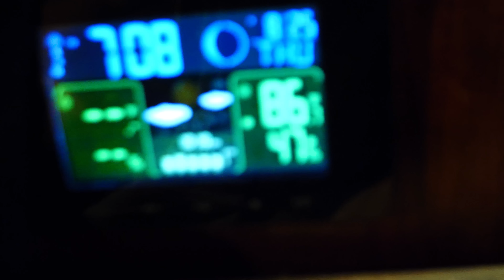It's Getting HOT in Here!! We Better Get WET 🙃 (Calico Skies Sailing, Ep 161)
This episode opens with Calico Skies underway, motor sailing of the Baja California Peninsula’s eastern shores, in the Sea of Cortez located on Mexico’s western coast. We left a little fishing village are set out for a spot called Los Gatos, which is famous for its beautiful red rock formations. While underway, Bill climbs the mast when our friends on sv One Life let us know they've spotted whales! They're just ahead of so I (Grace) race to the bow with my binoculars. 65ft up Bill has a better view and spots several spouts in the distance.

On this short journey we manage to catch three mahi mahi with our yoyo but throw all back for being undersized. We're only going a few hours and that's a lot of fish! It's a super hot sail, although short, and after some time we're really overheating. Its early fall and temperatures are soaring in the desert. We decide to take a dip off of Calico Skies, cut the engine and go for a swim in 400 feet of the clearest water.

Once at our anchorage we set the hook, which takes a bit and then we're back in the water again. It's 93 in the cabin, a record for us so it's time for another dip. Afterwards we enjoy some cold beverages in the cockpit and admire our stunning surroundings: Bright and deep red rock, countered with pinky beige boulders across the harbor.

The next day we are - shocker - back in the water again, both to cool down and also to explore our new spot. Bill and I head out in the dinghy and are pleasantly surprised to find a ton of fish, many the good eating kind, like Grouper. Bill manages to spear three Groupers and I find an octopus wedged deep in a rock, hiding.

Later we're back on Calico and it's 93 degrees AGAIN. We pop on the a/c and prep dinner which is our fresh catch and a side of hash browns using the potatoes and onions we picked up in San Evaristo, the fishing village from the previous harbor. There is nothing like fresh fish for dinner and even though Bill would rather have caught a cheeseburger he's happy when dinner is served!

0:00 Intro
1:15 Whale Watching
6:22 Refreshing Dip in Deep Water
7:31 "El Gato" The Red Rock Anchorage
13:08 Diving & Spearfishing
18:15 Fresh fish for Dinner